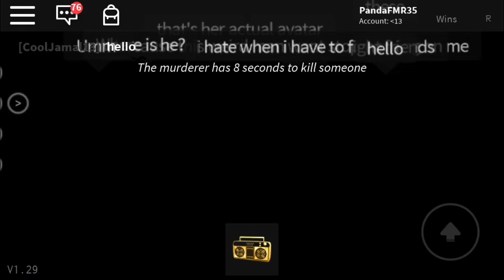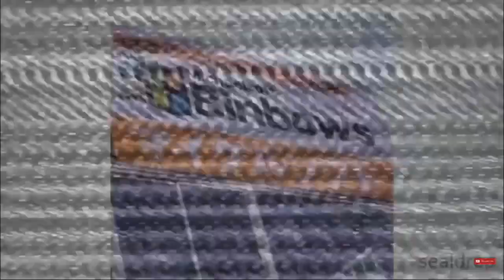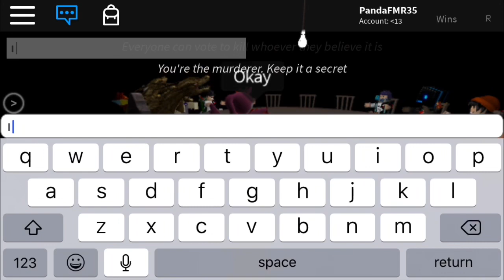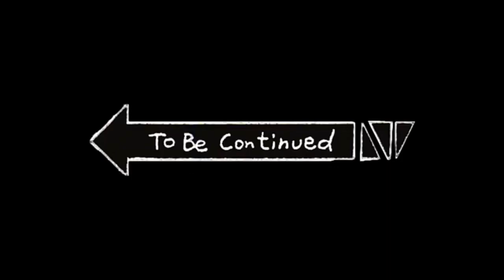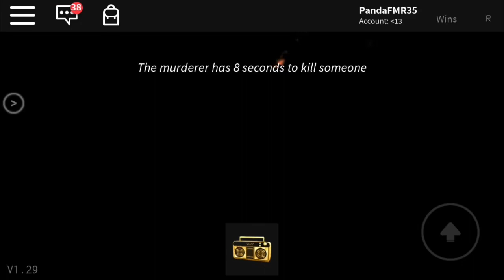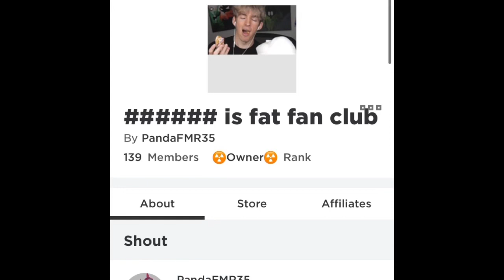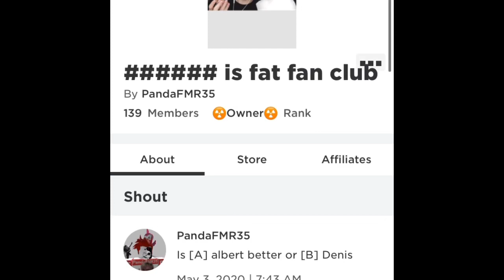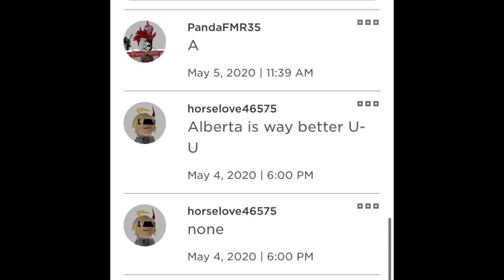EPS. 3 Who did it? (Breaking point mobile)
These are tips and tricks for the breaking point game mode called who did it. Hope you enjoy!